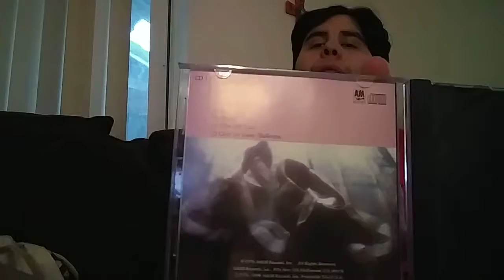My Styx Crystal Ball CD Review